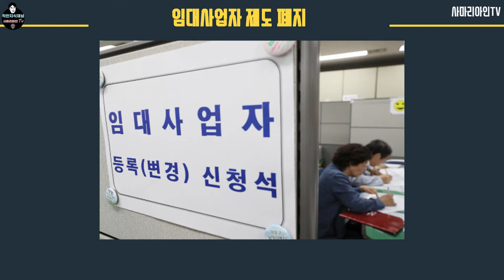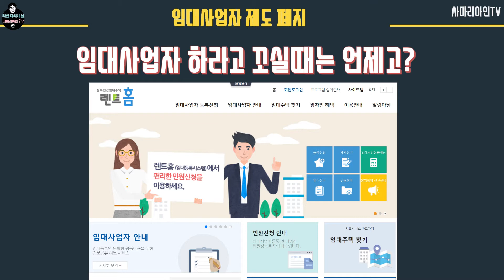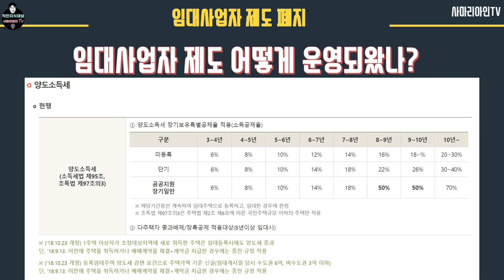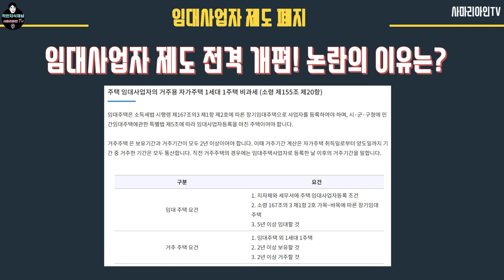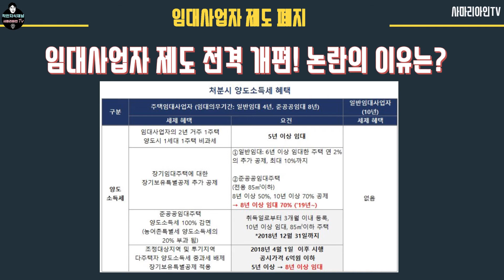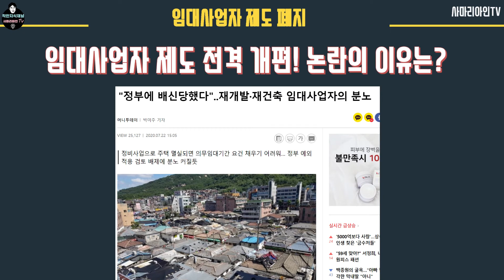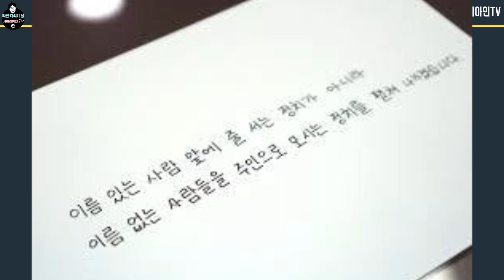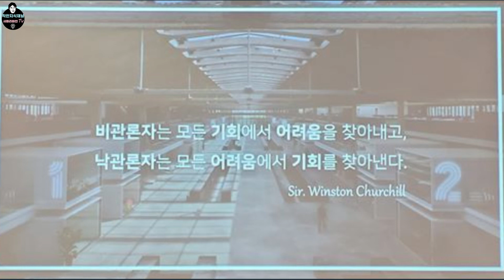임대사업자 폐지 논란! 무엇이 문제일까? - 임대사업자 제도 개편 내용 핵심정리, 리뷰 및 향후 예상, 다주택자 중과, 거주주택비과세, 장특공제 폐지 등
안녕하세요. 사마리아인 입니다.
오늘은 최근 논란이 일고 있는 임대사업자 제도 개편 내용에 대해 한말씀 드려볼까 합니다.
앞으로 사라지게 될 거주주택 비과세 혜택, 장기보유특별공제 논란, 역사속으로 사라지게 될 임대사업자 제도와 앞으로 바뀌게 될 내용들 꼭 알아두세요.